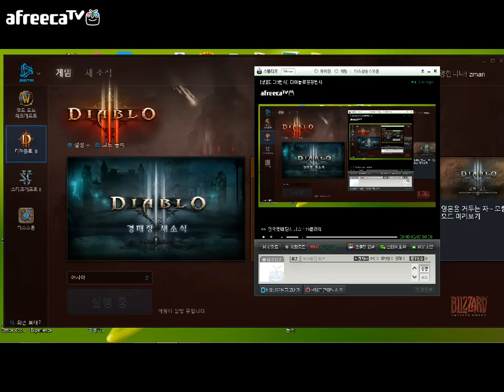DIABLO3 GAME PLAYER ASIA SERVER